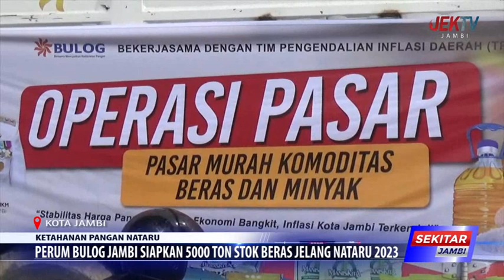PERUM BULOG JAMBI SIAPKAN 5000 TON STOK BERAS JELANG NATARU 2023